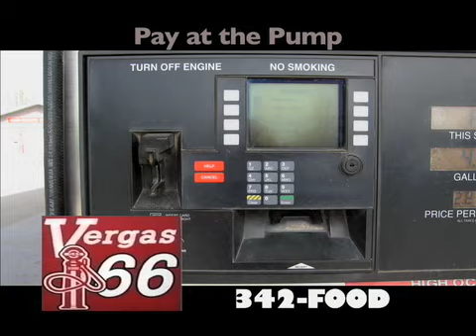Vergas 11-1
Miss Minnesota Kathryn Knuttila